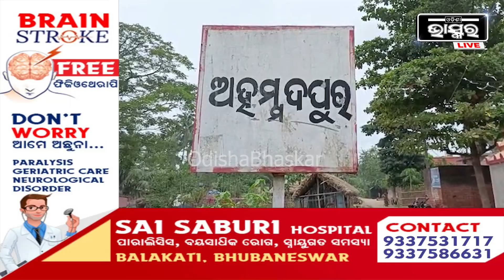ପୁଅର ଚିକତ୍ସା ପାଇଁ ବାର ଦୁଆରେ ଭିକ ମାଗୁଛି ମା..ଅର୍ଥ ସାଜିଛି ବାଧକ